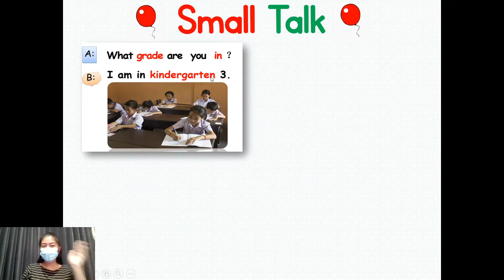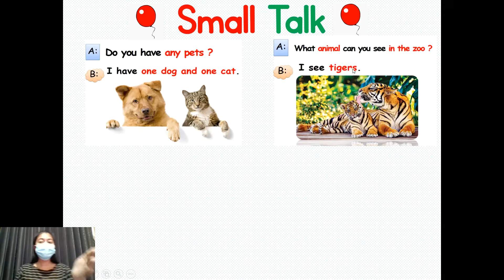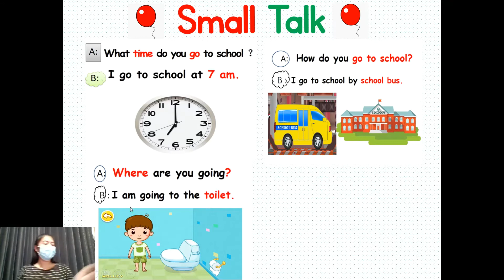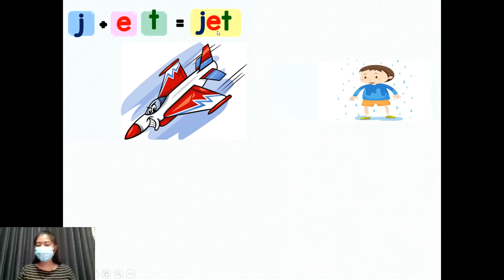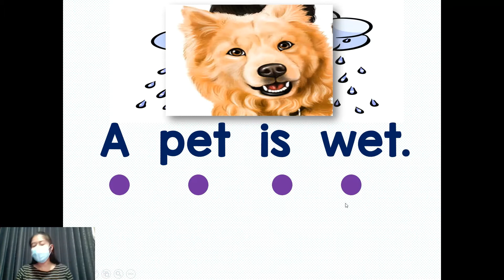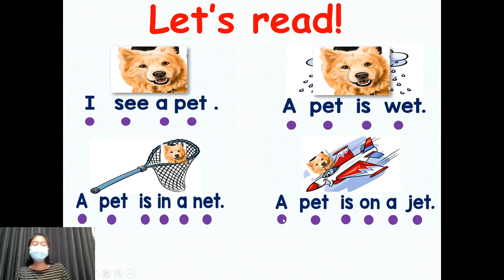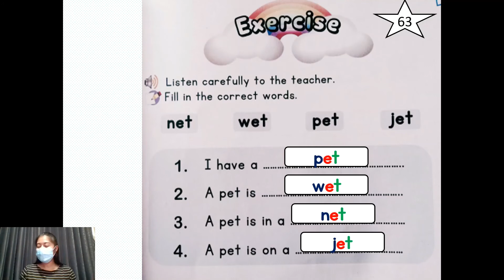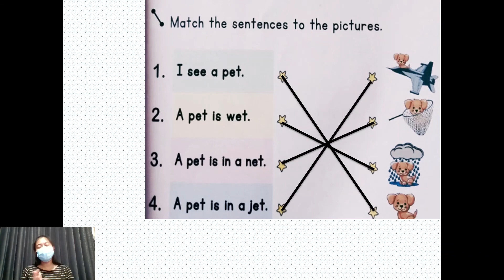English K.3 Lesson 7 By T.Jenny